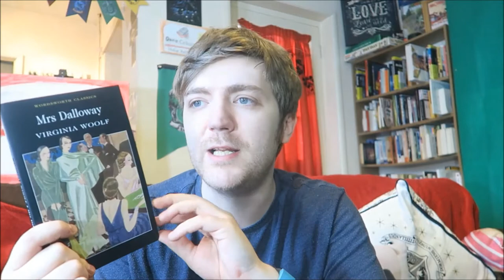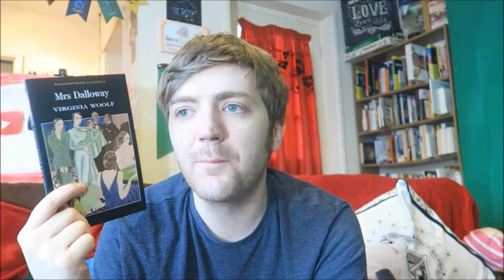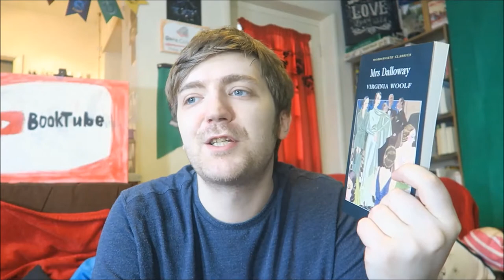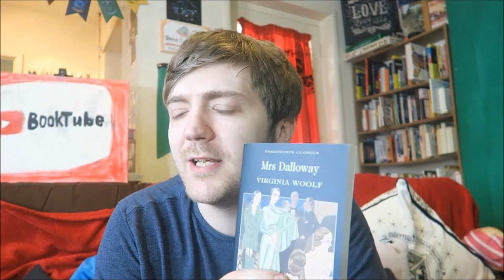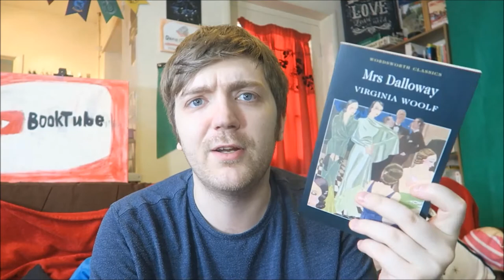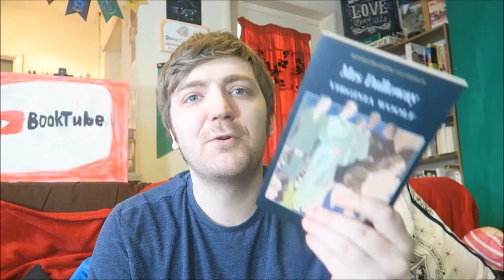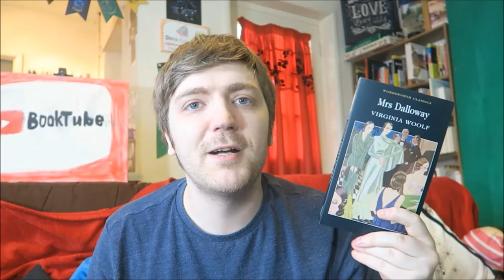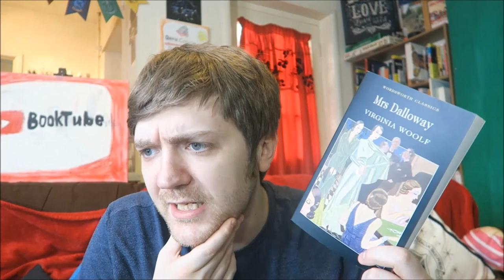Virginia Woolf - Mrs Dalloway [REVIEW/DISCUSSION] [SPOILERS]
In which my most-hated book turns out to actually be... okay?!

BOOKS MENTIONED:
Virginia Woolf - Mrs Dalloway